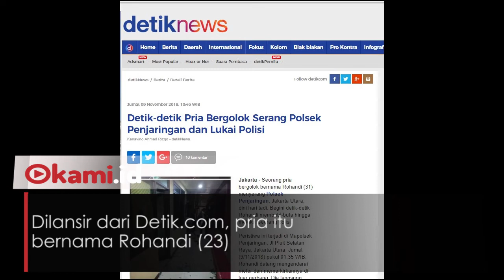Ini Motif Seorang Pria Serang Kantor Polsek Penjaringan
Polsek Penjaringan, Jakarta Utara dini hari tadi diserang pria bergolok (09/11/2018)

Dilansir dari Detik.com, pria itu bernama Rohandi (23)